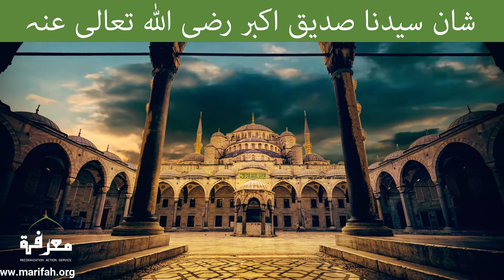Hazrat Siddique Akbar Ka Esa Waqia | Hazrat Umar (RA) Ko Rula Dene Wala Emotional Bayan | Marifah 🌟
🌟 Prepare to be deeply moved as we unfold the poignant story of Hazrat Siddique Akbar and the heart-wrenching incident that brought Hazrat Umar (RA) to tears. This emotional bayan delves into the Marifah (spiritual knowledge) embedded in this powerful narrative, offering profound insights into the lives of these illustrious companions.

💔 Key Highlights:

🕋 Unveiling the Extraordinary Incident of Hazrat Siddique Akbar
😢 Emotional Impact on Hazrat Umar Ibn Al-Khattab (RA)
🌟 Marifah Insights: Lessons in Compassion and Empathy
📖 Islamic Teachings Reflected in the Bayan
🌺 The Spiritual Connection Between Companions
🤲 Extracting Wisdom for Modern-Day Hearts
🌈 This trending YouTube video transcends time, bridging the gap between historical events and contemporary hearts. Join us as we explore the depth of emotions and spiritual teachings encapsulated in this extraordinary incident.

Let the tears shed by Hazrat Umar (RA) awaken the compassion in our hearts and strengthen our connection with the rich tapestry of Islamic history. 🌟💖 May the legacy of the Sahaba continue to inspire us all! 🤲✨

Hazrat Siddique Akbar Ka Esa Waqia Hazrat Umer Ro Pary Emotional Bayan by Sufi Jamil Ahmed